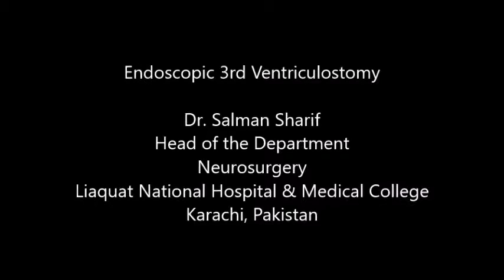Endoscopic 3rd Ventriculostomy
Prof. Salman Sharif
Chief of Neurosurgery
Liaquat National Hospital & Medical College
National Stadium Road, Karachi, Pakistan